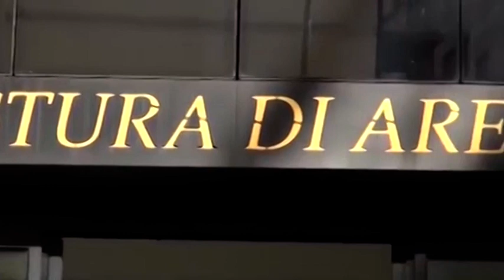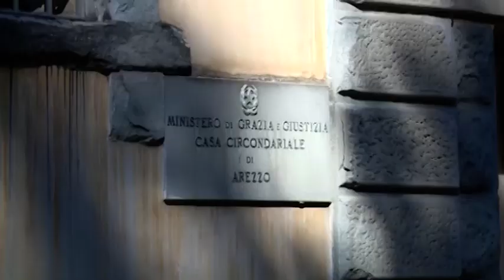Arezzo. Minaccia i passanti con una katana e tenta di accoltellare un poliziotto: arrestato